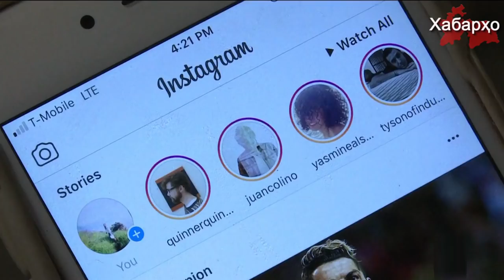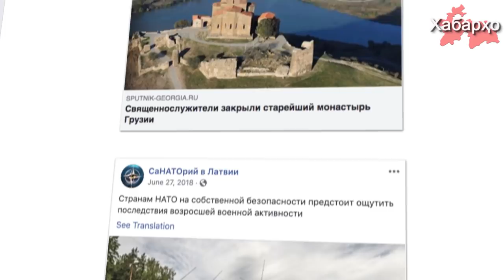Facebook: Россия пиарила Рахмона и Мирзияева в соцсетях